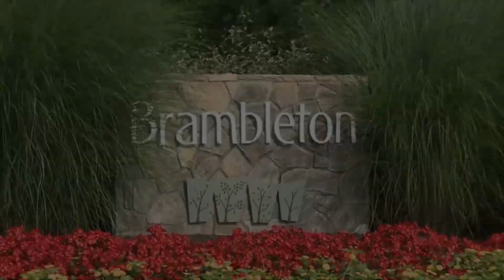All those police cars?!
Well, a bunch of police on Ryan. Quite the hubbub on the B_sites: your Brambleton experts break it down for you!